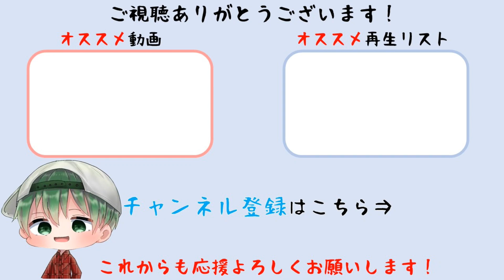【クロステイルズ】ランヴェルフルト王国編 21章 運命の岐路 難易度Maniac【Cross Tails】(PS5版)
ランヴェルフルト王国編 21章 運命の岐路を難易度Maniac攻略しています。

ゲームタイトル：クロステイルズ(Cross Tails)
開発 : Rideon,Inc.
販売 : ケムコ
プラットフォーム：PS5、PS4、Switch、Xbox Series X|S、Xbox One、PC（Steam）
配信日 : 2023年7月20日
価格：パッケージ版3,600円（税込）ダウンロード版3,000円（税込）